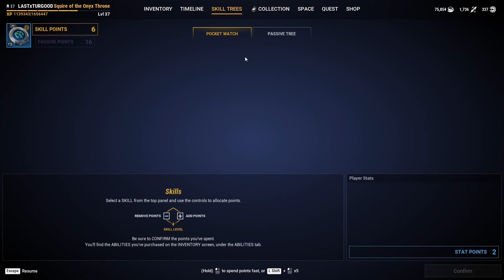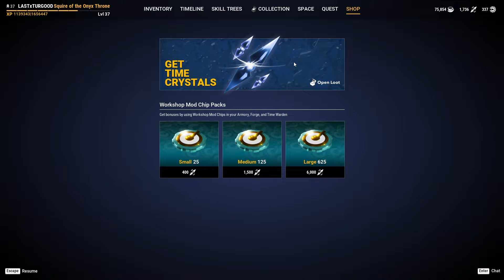Big Time Oyuna Yeni başlayanlar için Hızlı Başlangıç | Big Time Türkçe Rehber